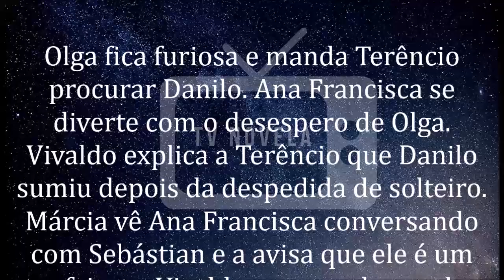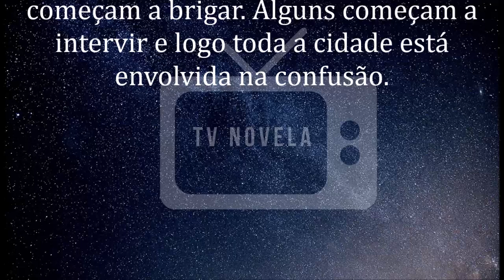🔷 Chocolate com Pimenta 19/06/2020 | Capítulo 53 | 19 de Junho | Sexta-Feira | Resumo